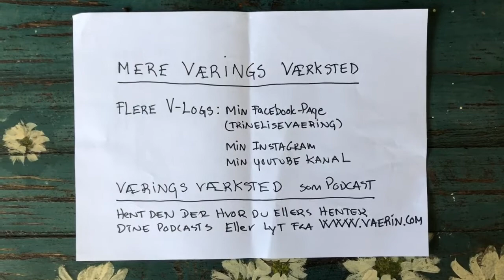Vlog: “When We Were Young” / ep. 3 - VÆRINGS VÆRKSTED (final / full song)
Final: Here is my country lovesong.
Edit nov. 2024: this song has now been released as a single
Full album "A Songwriter's Odyssey" is out Jan 31st 2025.
This is the 3’rd (of 3) episode for this particular song in the Vlog edition of “Værings Værksted”.

I have (May 2020) started logging my songwriting, in the hope of inspiring other songwriters and offer my followers a behind the scene insight in the creation of a handfull of new songs - this time in English. I hope to record an album with some if these songs in the spring/fall of 2021.

In Danish:
Mere sangskrivning i PODCASTEN “Værings Værksted”, der går bag om sangene fra mit seneste album “Du går ind ad en dør”. Værings Værksted ligger på alle tænkelige podcastplatforme. Den kan også streames direkte her